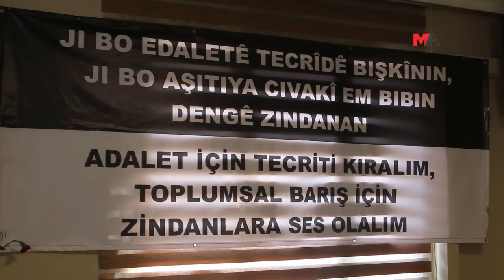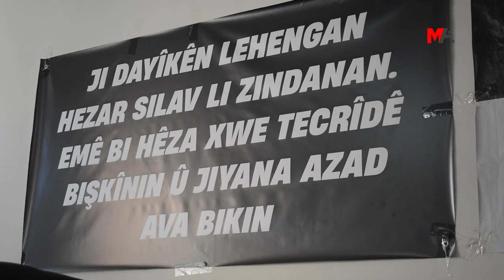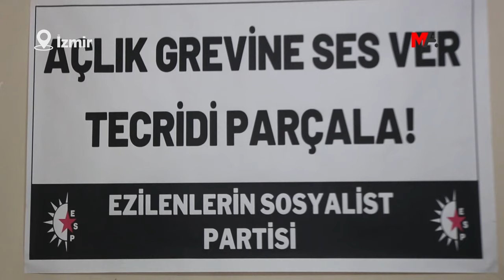ADALET NÖBETİ EYLEMLERİNDE GÜNDEM ÖZGÜRLÜK YÜRÜYÜŞÜ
Birçok kentte devam eden Adalet Nöbeti eylemlerinde, iki koldan devam eden Büyük Özgürlük Yürüyüşçülerinin eylemi selamlandı.

PKK Lideri Abdullah Öcalan'ın fiziki özgürlüğü ve Kürt sorununun çözümü talepleriyle birçok kentte başlatılan Adalet Nöbeti eylemleri bugün de devam etti. Bugünkü eylemlerde, Qers ve Wan'dan başlatılan "Büyük Özgürlük Yürüyüşü" eylemcileri selamlandı.